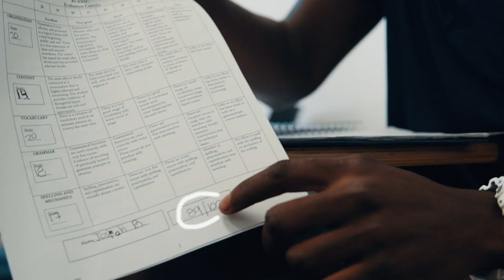USD Day in the Life: Josiah Benjamin [msoccer]